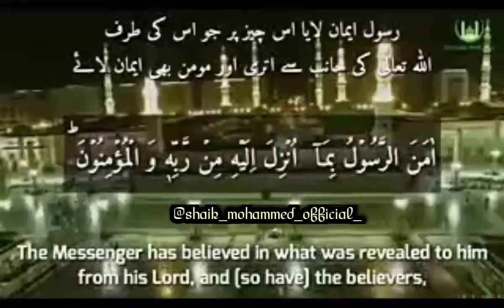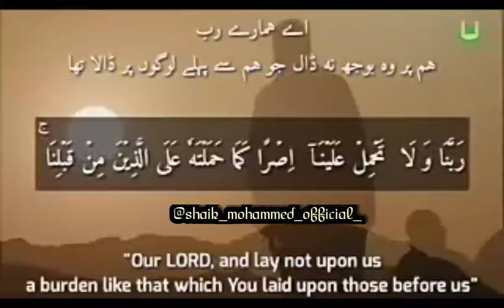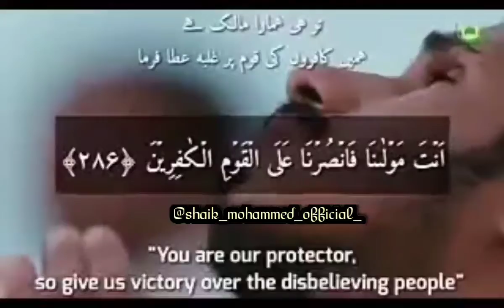Surah Baqarah / Last 2 Ayah [285 - 286]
Surah Baqarah / Last 2 Ayah 285 to 286

Hadees : Jame' Tirmizi : 2882